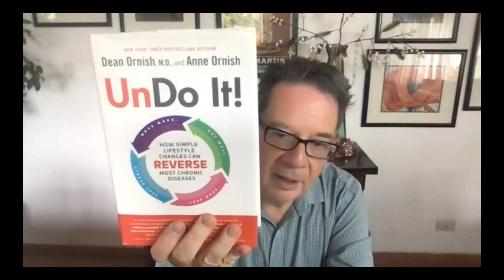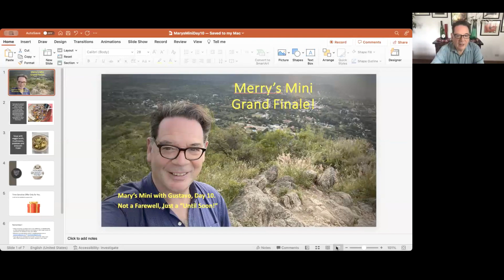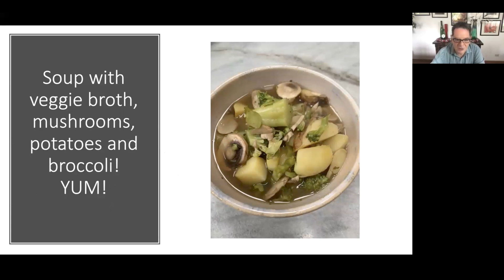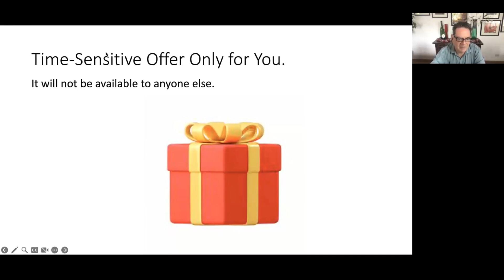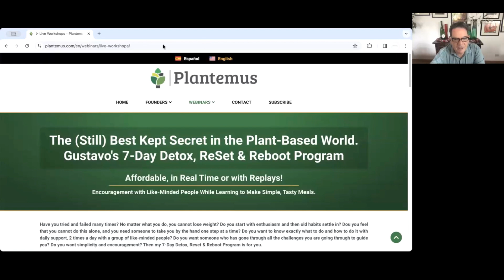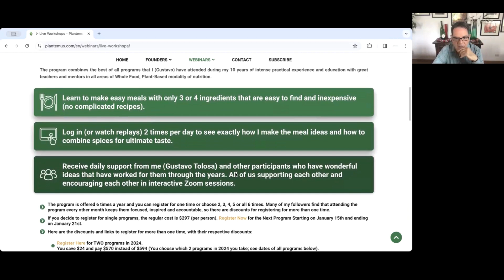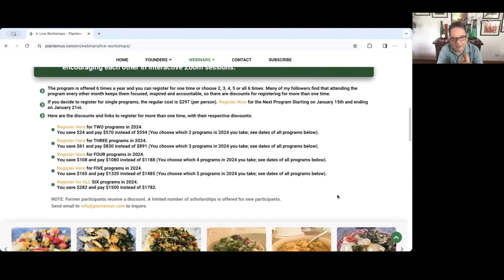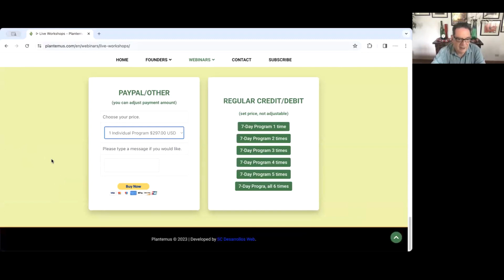Mary's Mini with Gustavo - Day 10 | Grand Finale | Gustavo Tolosa.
Welcome to the last day, Day 10 of Mary's Mini Challenge with Gustavo!
Mary's Mini with Gustavo - Day 10 | Grand Finale.
Remember to continue eating WHOLE foods that are plant-based. Most of the time, if weight loss is stagnant or slow, it is because the food is too processed.

This is totally optional, but if you would like to make a voluntary contribution to help me continue offering free videos and programs, here is a link

I invite you to attend my 7-Day Detox & Reset Program starting in January!